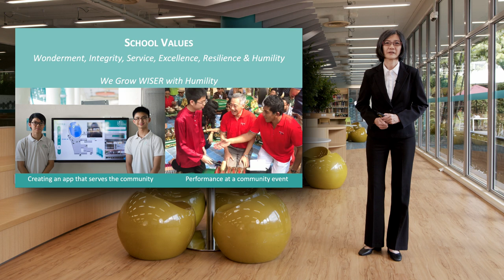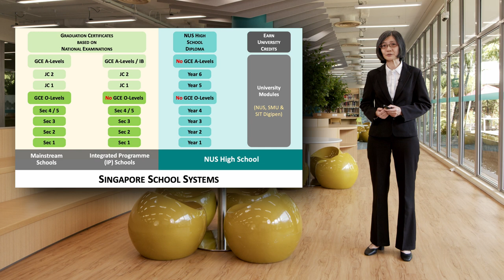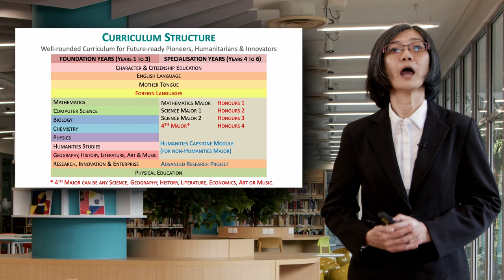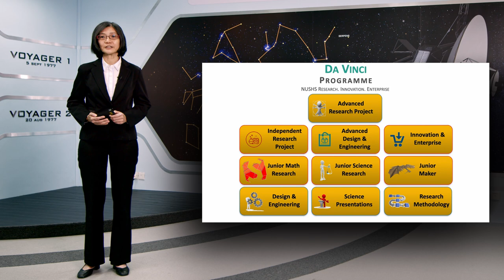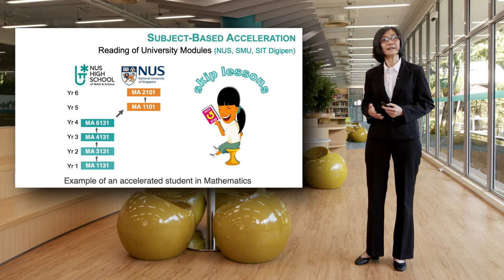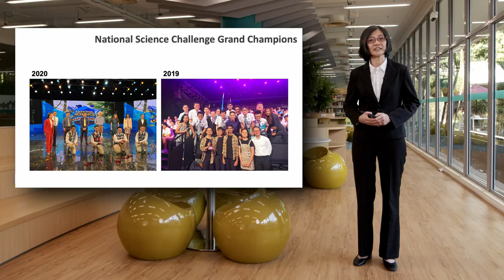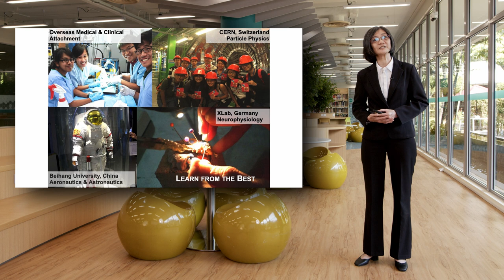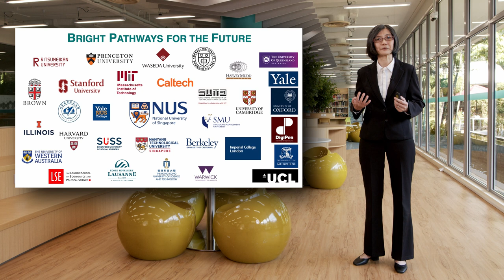School Presentation for e-Open House 2021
In this video, our Principal, Ms Soh, shares with you what is so special about NUS High. Listen to the full video to understand the unique six-year educational journey crafted to nurture Pioneers, Humanitarians and Innovators. [For our e-Open House programme, visit our

0:00 – 2:16: Our Vision, Mission and Values that shape our Aspirations.
2:17 – 5:22: Our Alumni Soar beyond NUS High
5:23 – 13:20: Our unique structure – an Overview of our Curriculum
13:21 – 21:36: Experiment & Explore in our authentic learning environments
21:37 – 26:40: Excelling holistically – Our Special Programmes
26:41 - 31:57: Programmes that nurture Humanitarians who Make a Difference
31:58 – 34:20: Our Talented Staff – the Pillars of Support and Care
34:21 – 36:14: Our Diploma is well recognised Locally and Worldwide
36:14 – End: Is NUS High your school of choice?

We would like to thank parent volunteer Mr Peter Barber for his invaluable help in the video creation process.

Starting and Ending Animation Created by Keith Lee, Class of 2015